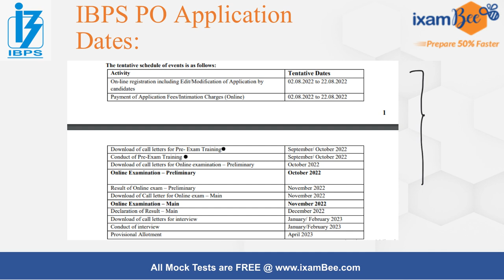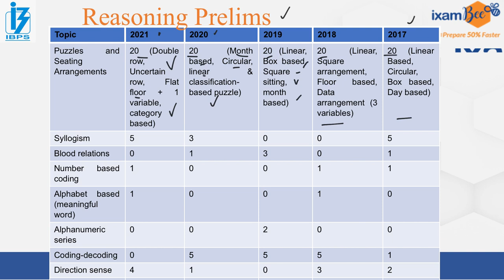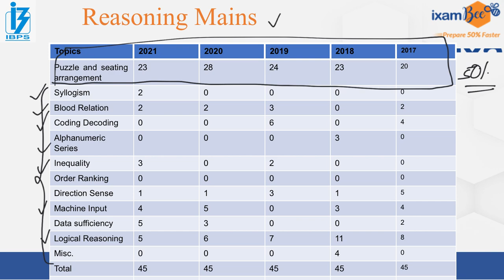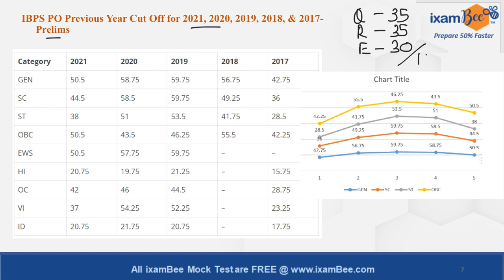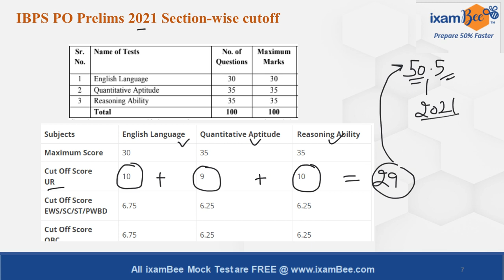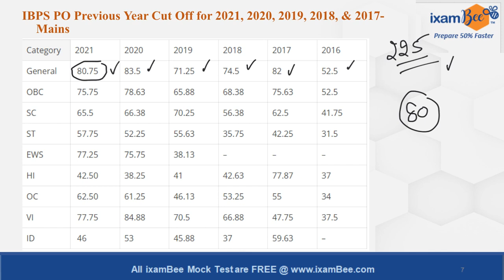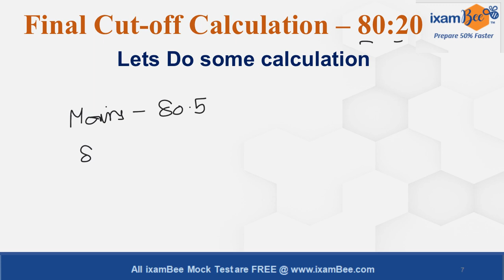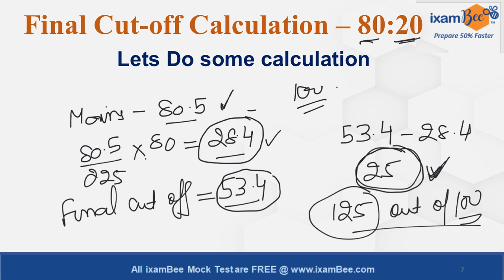IBPS PO 2022 | Reasoning Previous Year Cut off | Complete Analysis of 5 Years | By Anshul Malik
Hello Everyone, In this video, Anshul Sir has discussed the previous 5 years' IBPS PO Previous Year Cut-off & a Complete Analysis. Watch this video till the end.

we will get back to you soon